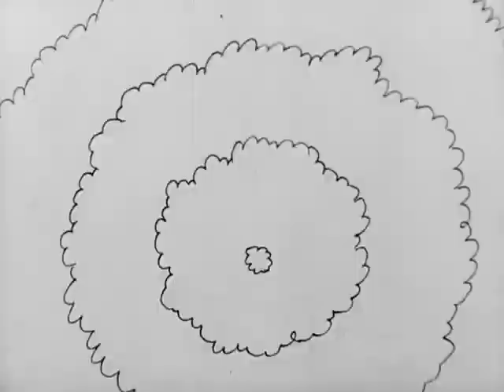Warner Bros - Bosko the Doughboy (1931) Looney Tunes, BW, Bosko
Bosko the Doughboy is a one-reel 1931 short subject animated cartoon, part of the Bosko series.[1] It was directed by Hugh Harman, and first released on October 17, 1931 as part of the Looney Tunes series from Harman-Ising Productions and distributed by Warner Bros.[2]

The film score was composed by Frank Marsales.

Plot
The cartoon opens with images of explosions, gunfire, and heavy artillery; one character even fires into the camera. It is World War I, and the ever-cheerful Bosko is a doughboy eating down in a trench. Enemy fire destroys his meal, and later a picture of his girlfriend, Honey. Bosko shows a rare moment of anger, but is quickly cheered up by a fellow soldier. The two begin to dance, only to be interrupted by more gunfire. Bosko finally decides to fight back and downs an enemy bomber (actually a pelican) by using a fellow soldier as a cannon. A friendly hippopotamus is shot down by heavy artillery, which Bosko destroys with a pair of longjohns-turned-catapult. He then saves the wounded soldier by unzipping his navel and retrieving the shell inside. The projectile explodes anyway, turning the already black-faced Bosko even blacker and prompting him to exclaim "Mammy!" à la Al Jolson.

Notes
Bosko the Doughboy is notable for its departure from the standard cartoon formula of its era. Bosko is usually infallibly happy and chipper; Doughboy forces him to drop this demeanor and fight back. Other Bosko shorts concentrate primarily on Bosko cavorting with other characters in a musical wonderland; in Doughboy, Bosko can't dance more than a few seconds before coming under enemy fire. Bosko's cartoons generally have little to no conflict; Doughboy is nothing but fighting. In short, Bosko the Doughboy is almost a total departure from other shorts in the series (and from those of other studios of the time). It is usually regarded as a high point of the character's cartoon career.

Home media
Bosko the Doughboy is available on disc 2 of the Looney Tunes Golden Collection: Volume 6 and on Uncensored Bosko: Vol 1.